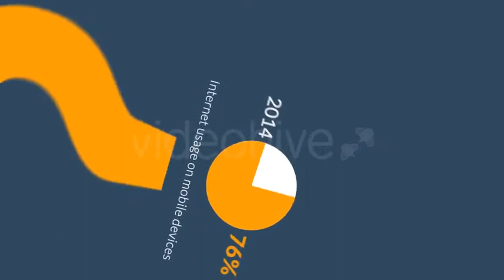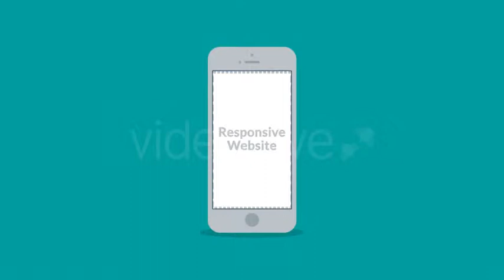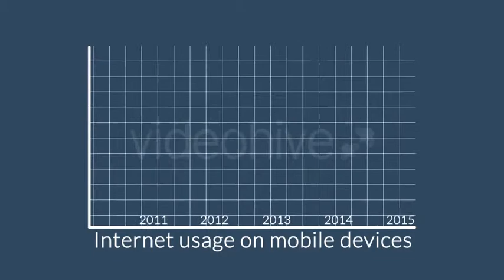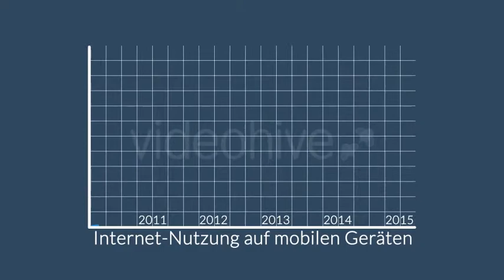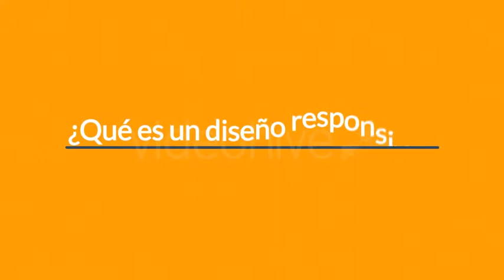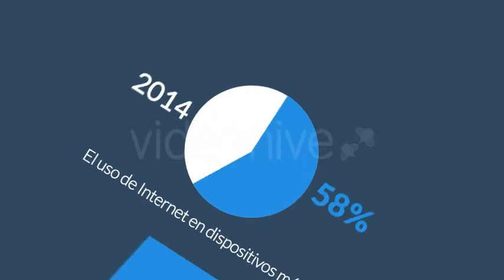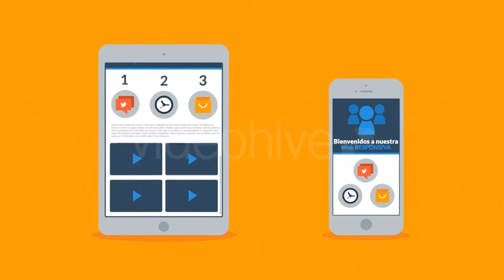Responsive Design Explainer ✱ After Effects Template Videohive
EXPLAIN TO YOUR CLIENTS WHY THEY NEED A RESPONSIVE WEBSITE!
Project Features:
American, British, German and Spanish voice overs INCLUDED!
6 Pre-made color templates (see examples below)
- you can also define your own (corporate) colors using user-friendly color-pickers
Put your logo, web address and you’re done!
Trendy flat design
Customized in 10 minutes!
Music and sound effects from preview are available for additional purchase (not included in the price of the project – purchase links below)